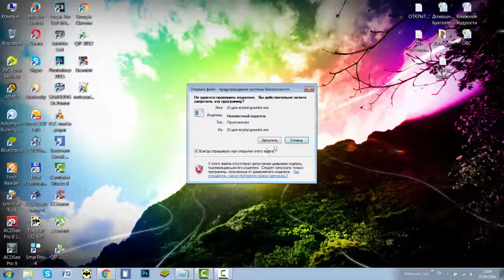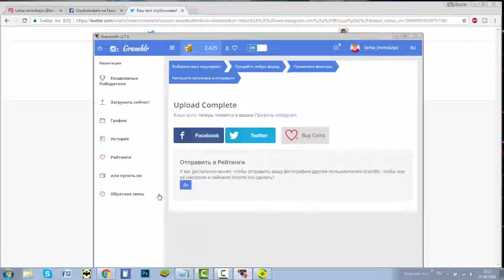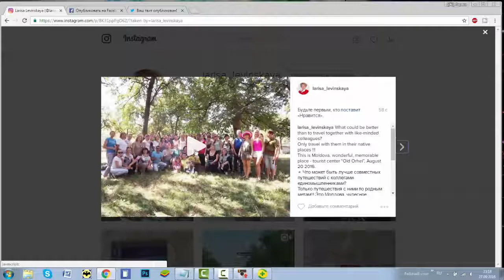� Как добавить с компьютера в Instagram фотографию в динамике (Gramblr)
Видео о том как легко и просто добавить с компьютера в Instagram фотографию в динамике, то есть сделать видео из фотографии, используя приложение Gramblr.

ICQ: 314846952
Skype: lly1978lly